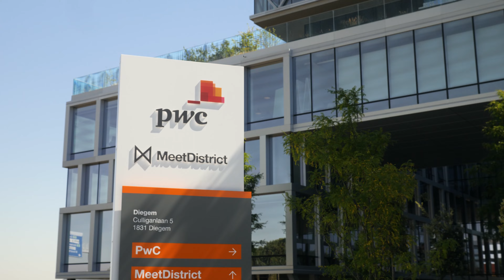Boon Edam voorziet het nieuwe hoofdkantoor van PwC in België van twee draaideuren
Draaideuren of tourniquetdeuren, hoe groot of klein ook, maken een statement bij uw entree. Draaideuren zijn de energiezuinigste toegangsoplossingen die op dit moment verkrijgbaar zijn. Het 'altijd open, altijd gesloten'-principe van een draaideur zorgt ervoor dat de geconditioneerde binnenlucht en de ongeconditioneerde buitenlucht gescheiden blijven en voorkomt tocht, stof en lawaai in het gebouw. Omdat het met draaideuren minder energie kost om het binnenklimaat in het gebouw in stand te houden, helpen ze om de ecologische voetafdruk van een gebouw te verkleinen en om energie en kosten te besparen.